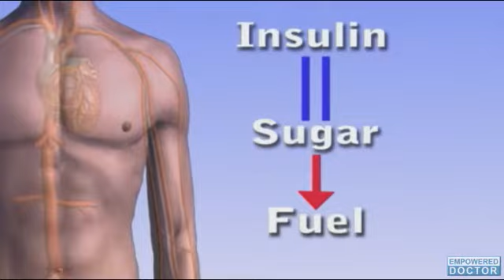Pancreatic Function Restored through Bariatric Surgery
Cleveland researchers have discovered that gastric bypass surgery was able to reverse diabetes by uniquely restoring pancreatic function in moderately obese patients with uncontrolled type 2 diabetes. Their substudy examined the STAMPEDE trial (Surgical Therapy And Medications Potentially Eradicate Diabetes Efficiently). The results were published online in Diabetes Care.